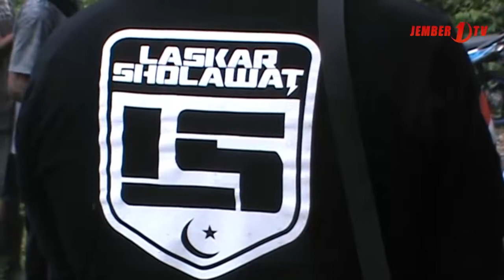Ratusan Warga Manggisan Terima Lahan Garapan Perhutani